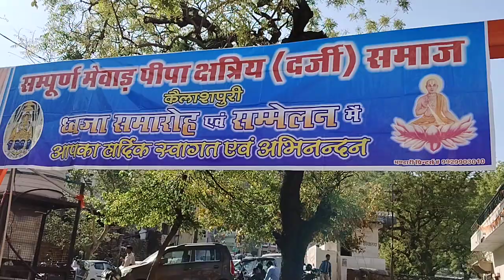संपूर्ण मेवाड़ क्षत्रिय पीपा दर्जी समाज कैलाशपुरी एकलिंग जी मंदिर में ध्वजारोहण एवं समाज का सम्मेलन।